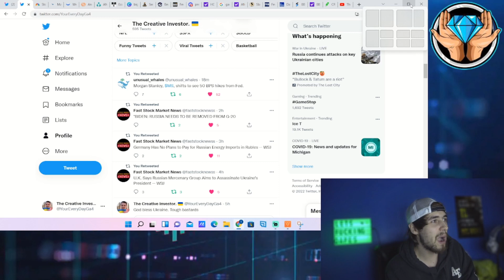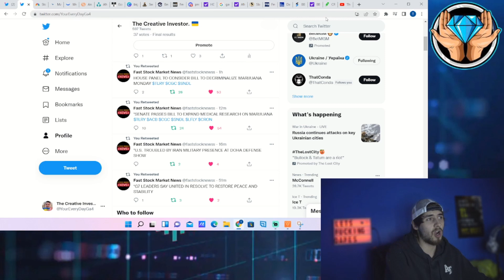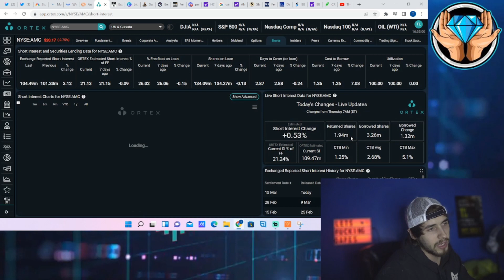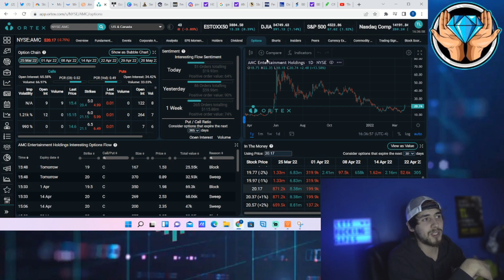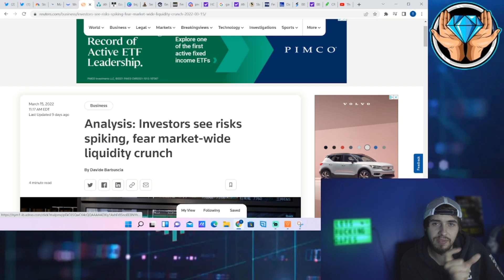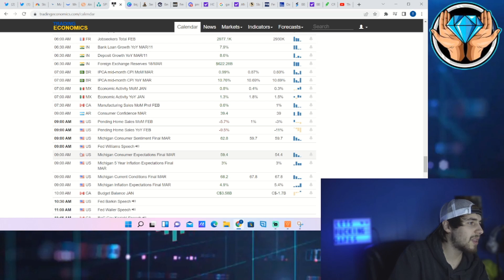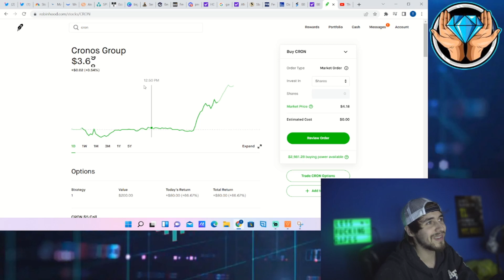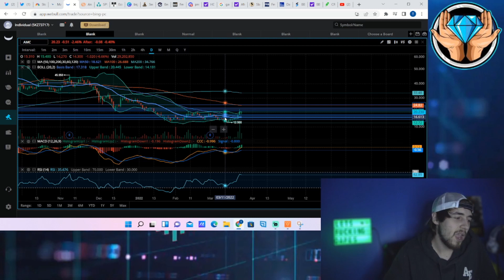Oh Boy Things are Getting Crazy... MJ Stocks Rally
We are going to be going over all of the new you guys need to know for the day including the new about MJ stocks and why they are all going crazy. we are also going to be talking about what is likely to happen here in the neext coming days as well as all of the specific AMC data that you guys need to know!